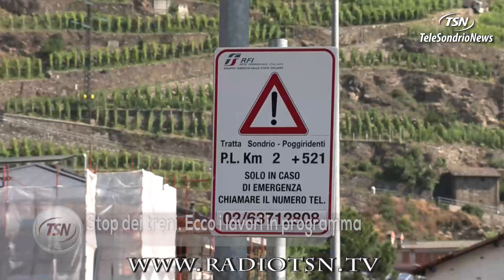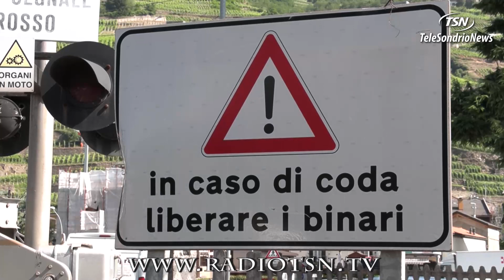Stop dei treni. Ecco i lavori in programma